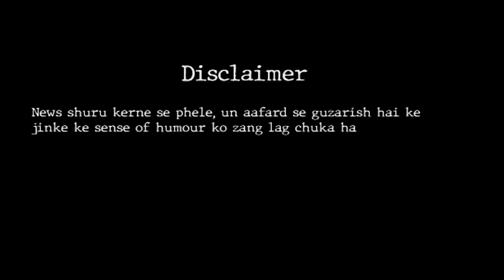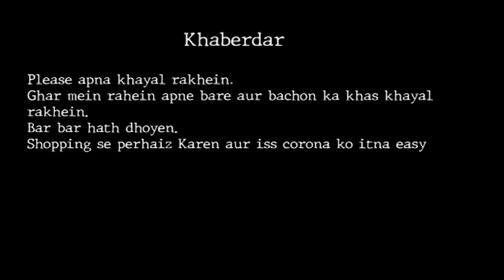Episode 03- "CHASKA NEWS WITH SABA QAMAR | SHAHVEER JAFRY"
Jo log meray YouTube content ka pora maza ley k muhalay ki phuphi ka kirdar ada kar rahay hain unse guzarish hai YouTube pe 36 hazar channels hain wahan jayein, mera content meray fans k liyay hai! 🥳💯😍